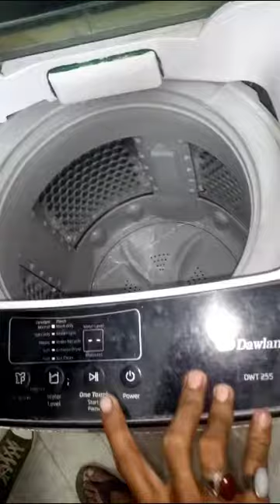11 December 2023